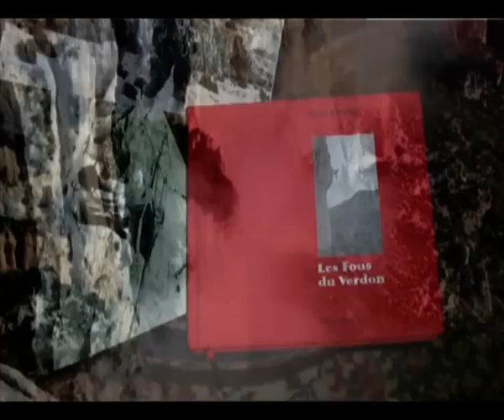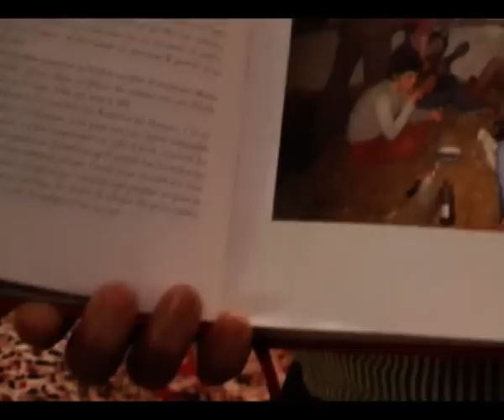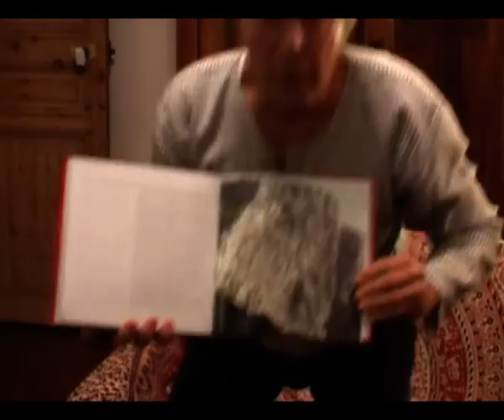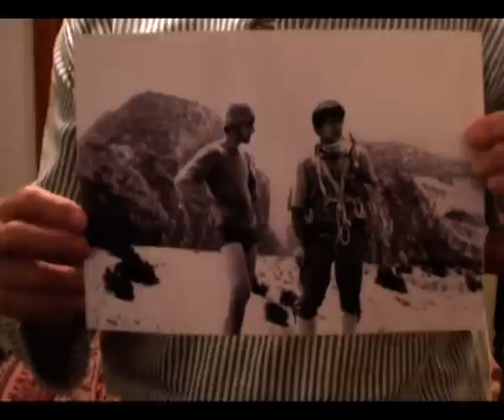Les Fous du Verdon Bernard Vaucher Editions Paulsen Guérin Chamonix Mont-Blanc littérature escalade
Décembre 2008, littérature montagne, escalade... Les Fous du Verdon, Bernard Vaucher... Editions Paulsen Guérin Chamonix Mont-Blanc... ITV de Bernard Vaucher l'auteur du livre par Paul Régnier...

Bernard Vaucher
L’ouvrage de référence des passionnés d’escalade. La légende des gorges du Verdon. Une galerie de fortes têtes qui se moquaient du vertige.
Résumé
Du premier jour où Barney a pénétré le sanctuaire et toutes les fois qu’il y est retourné, le miracle s’est renouvelé, le choc initial a survécu à l’usure du temps. Jamais notre auteur ne s’est lassé du spectacle grandiose qu’offrent les gorges.
Cela prouve à ceux qui en douteraient encore que les grimpeurs ne bornent pas leur horizon aux limites étroites de la ligne suivie, ou aux quelques mètres qui les séparent du relais, mais inscrivent leurs pratiques au cœur même du décor, où ils sont à la fois acteurs et spectateurs, funambules sans pareils et, dans les intermittences de l’action, esthètes subjugués par la beauté des lieux.
"Il y a là une véritable merveille sans seconde en Europe", déclare Édouard-Alfred Martel, au début du siècle dernier. Et le père de la spéléologie moderne ajoute qu’il n’a pas changé d’avis après avoir vu, en 1912, le grand Canyon du Colorado. On datera de cette époque la fondation du mythe du Verdon, et son installation définitive dans la mémoire collective après la conquête de ses parois, au début des années soixante, par des grimpeurs courageux qui ont osé défier le monstre, et par là même, étendu la réputation des gorges au monde entier.